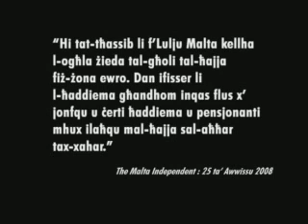Gejtu Vella on Reporter - Nov 7 2008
Gejtu Vella interviewed by Saviour Balzan on Reporter